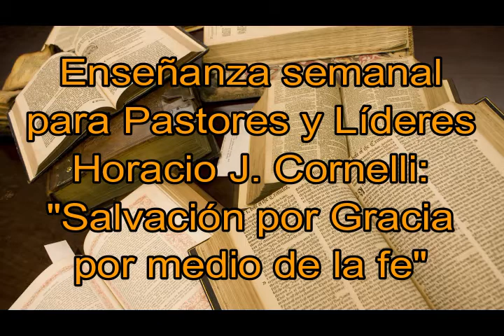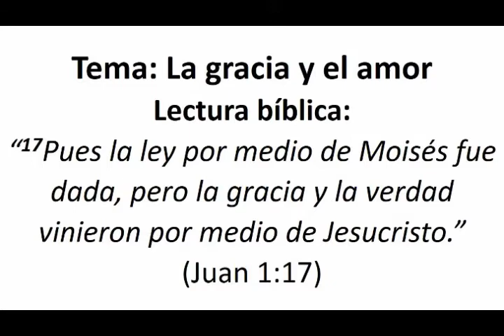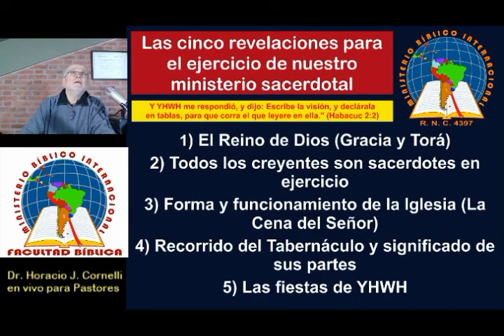Horacio Cornelli: La gracia como amalgama de la construcción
Dr. Horacio J. Cornelli, enseñanza en vivo para Pastores y Líderes del 01 de junio de 2018 transmitida y